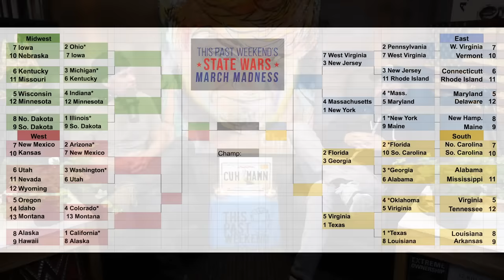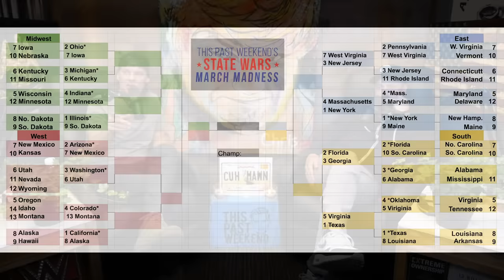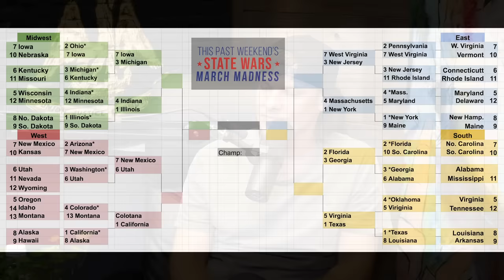State Wars March Madness Pt 3 w/ Nate Bargatze | This Past Weekend #189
Nate Bargatze joins for part 3 of 5 of the State Wars March Madness

Check out his Netflix special “Tennessee Kid”

Get 2 months of Skillshare for free

Grey Block Pizza
1811 Pico Blvd.

Find Theo

Music

Aaron Jones
Aaron Rasche
Aaron Wayne Anselmi
Adam White
Alaskan Rock Vodka
Alex Hitchins
Alex Person
Alex Petralia
Alexa harvey
Andrea Gagliani
Andrew Valish
Angel Perez
Angelo Raygun
Anthony Schultz
Arielle Nicole
Ashley Konicki
Audrey Harlan
Audrey Hodge
Ayako Akiyama
Bad Boi Benny
Baltimore Ben
Ben Deignan
Ben in thar..
Benjamin Streit
Brad Moody
Brandon Hoffman
Brandon Kirkman
Carla Huffman
Casey Roberts
Charles Herbst
Christina
Christopher Stath
Cody Cummings
Cody Kenyon
Cody Marsh
Crystal
Dan Draper
Dan Motti
Dan Perdue
Daniel Chase
Danielle Fitzgerald
Danny Gill
David Christopher
David Smith
Donald blackwell
Doug Chee
Drew Munoz
Dusty Baker
Erin Weatherford
Faye Dvorchak
Felicity Black
Felix Theo Wren
Gaz Cooper
Ginger Levesque
Grant Stonex
Greg Salazar
J Garcia
J.P.
Jacob Rice
Jamaica Taylor
James Briscoe
James Hunter
Jameson Flood
Jason Haley
Jason Price
Jeffrey Lusero
Jenna Sunde
Jeremy Johnson
Jeremy Siddens
Jeremy Weiner
Jerry Zhang
Joaquin Rodriguez
Joe Dunn
Joel Henson
Joey Piemonte
John Kutch
Johnathan Jensen
Jon Blowers
Jon Ross
Jordan R
Joseph Wuttunee
Josh Cowger
Josh Nemeyer
Justin Doerr
Justin L
justin marcoux
Kennedy
Kenton call
Kevin Best
Kiera Parr
Kirk Cahill
kristen rogers
Kyle Baker
Lacey Ann
Laszlo Csekey
Lawrence Abinosa
Leighton Fields
Luke Danton
Marisa Bruno
Matt Kaman
Matt McKeen
Matthew Azzam
Megan Daily
Meghan LaCasse
Mike Mikocic
Mike Nucci
Mike Poe
Mona McCune
Nick Butcher
Nick Lindenmayer
Nick Roma
Nick Rosing
Nikolas Koob
Noah Bissell
Passenger Shaming
Qie Jenkins
Quinn Hassan
Rachael Edwards
Randal
Ranger Rick
Robert Mitchell
Robyn Tatu
Rohail
Ryan Hawkins
Ryan Walsh
Sarah Anderson
Scoot B.
Sean Scott
Season Vaughan
Shane Pacheco
Shona MacArthur
Stefan Borglycke
Suzanne O'Reilly
Taylor Beall
Thomas Hunsell II
Tim Greener
Timothy Eyerman
Todd Ekkebus
Tom Cook
Tom Kostya
Travis Simpson
Tyler Harrington (TJ)
Victor Montano
Victor S Johnson II
Vince Gonsalves
William Reid Peters
Zach Buckman
Zak Stufflebeam